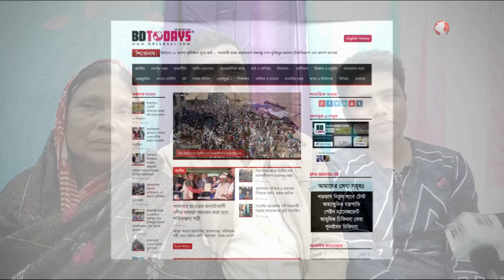কোমর ও হাঁটু ব্যথার রোগীরা ভিডিওটি অবশ্যই দেখুন || Knee Pain || Back Pain || Hatu o Kumor Betha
কোমর ও হাঁটু ব্যথার রোগীরা ভিডিওটি অবশ্যই দেখুন || Knee Pain Treatment || Back Pain Treatment || Hatu o Kumor Betha